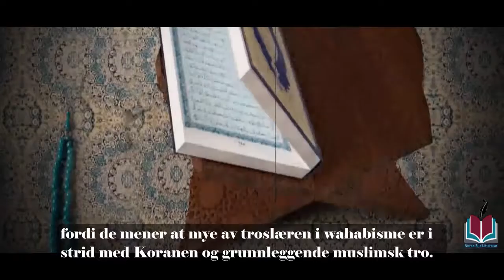Det hellige stedet Baki